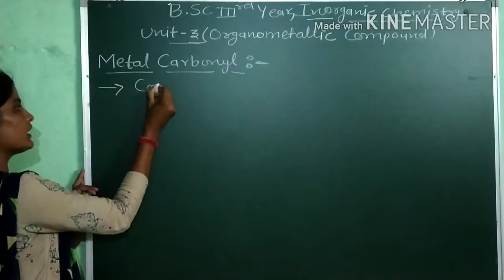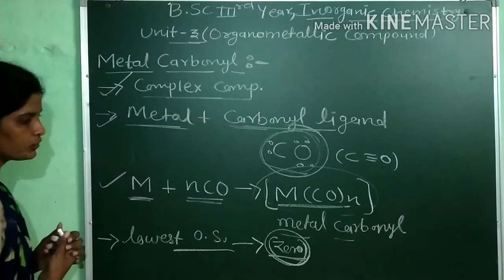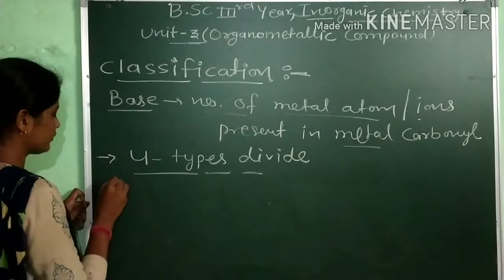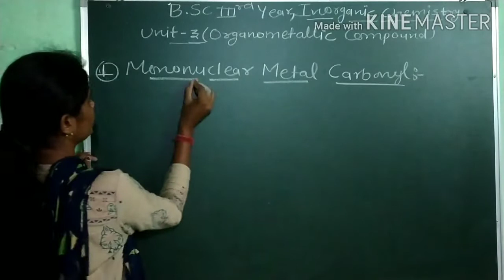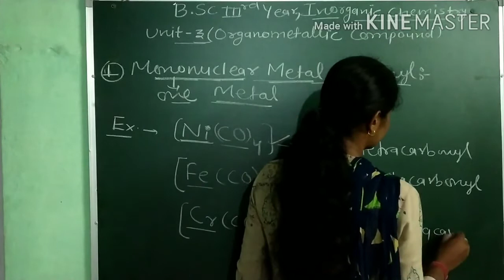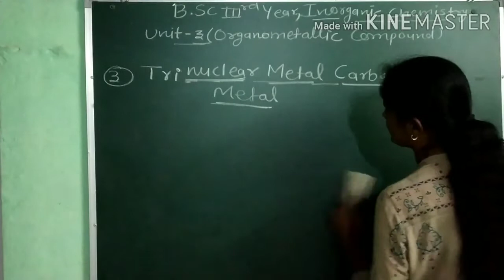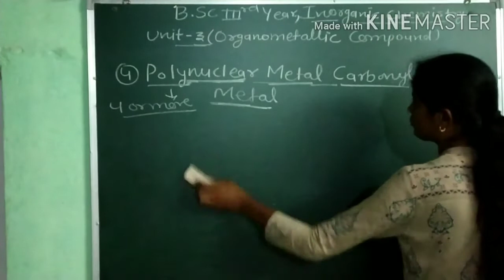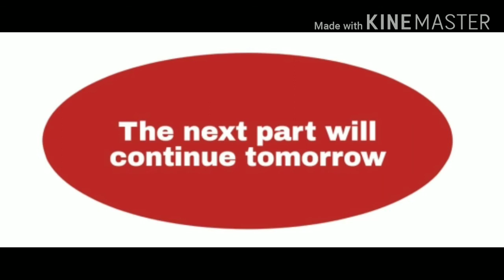Bsc Final Year,Inorganic chemistry,Unit~2(OMC),Topic~Metal Carbonyl General Introduction,Lect~10